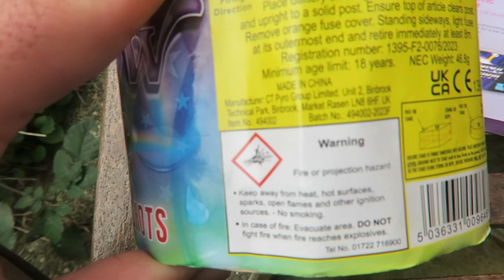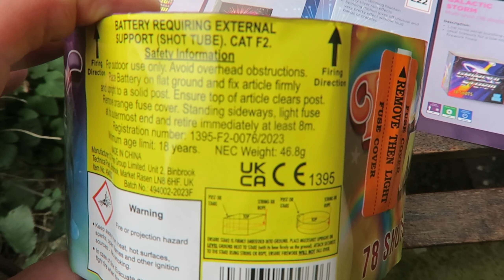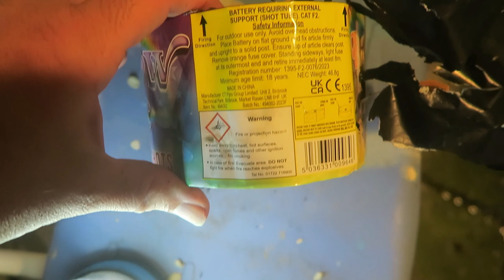Asda Rainbow Magic £6 Firework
Nice low noise , pure colour pearls , great for young kids . Perhaps  not as good as tesco jewel , but fine.